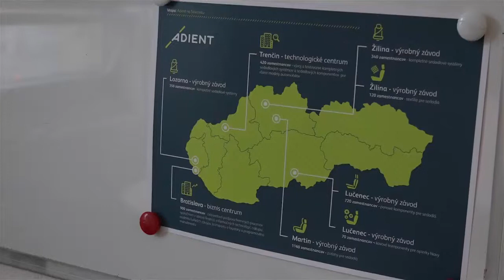Vianočné vinše od Adient zamestnancov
Bratislavský tím spoločnosti Adient je naozaj medzinárodný. Vypočujte si vianočné priania našich zamestnancov v rôznych jazykoch.

Ak sa chcete pridať do nášho tímu, pozrite si naše otvorené pozície na: